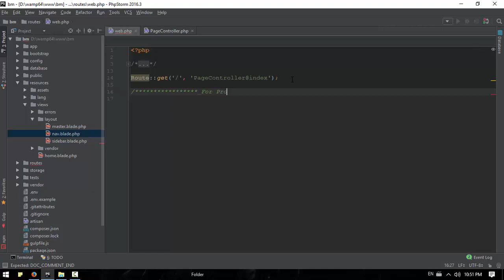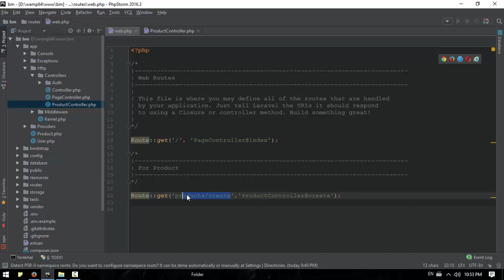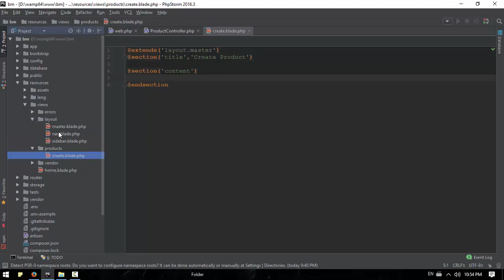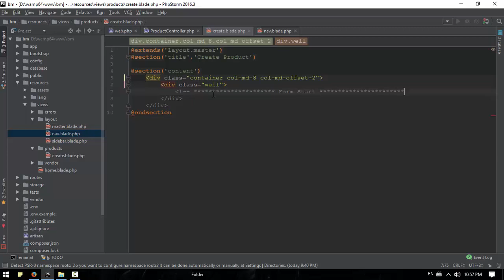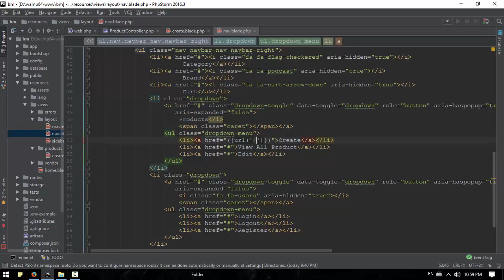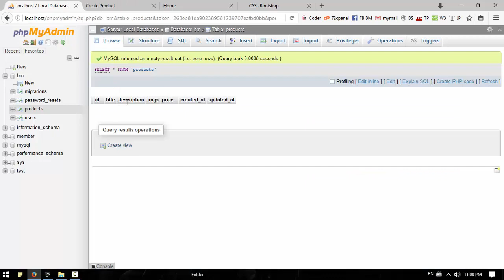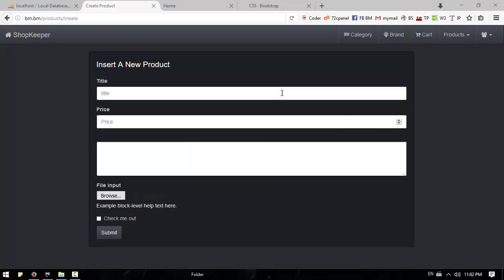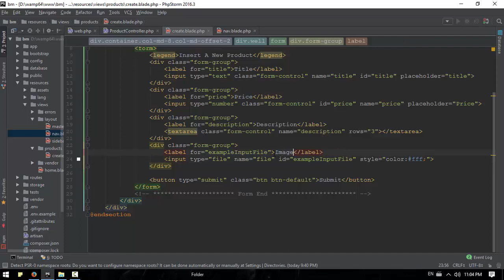056 Creating Product Input View